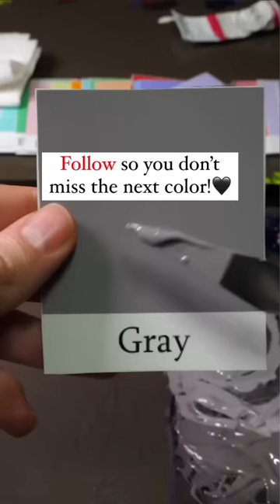Can I mix Gray STARTING with Red?